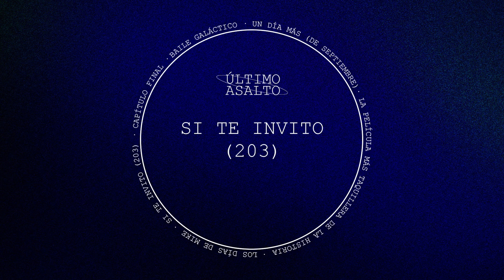Si Te Invito (203) - Malmö 040 (Audio Oficial)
Gracias a Abuelita Studios, a todo el equipo de Acqustic y a Pau Grima.

Si te Invito.

Tenía tantas ganas de contarte, que se me olvidó decírtelo.
Tantas ganas de abrazarte, que acabé teniendo frío.
Y qué dirías si mañana te invitara a un cigarrito.
Y qué dirías si mañana te viesen conmigo.
Dame otra oportunidad, no siempre tiene por qué haber un final.

He aprendido a quererte, solo lo tengo que demostrar.
No hace falta que lo jures, te lo noto al verte pasar.

Quieres y no quieres, tranquila que yo puedo esperar.